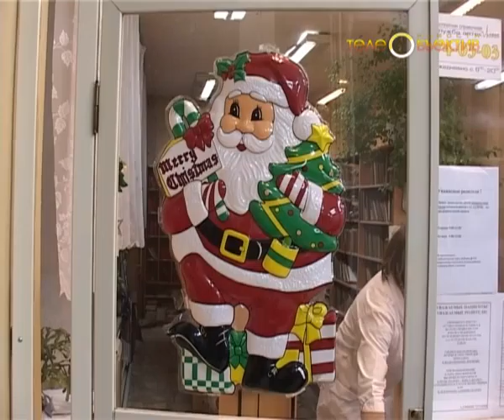Связь для лучших